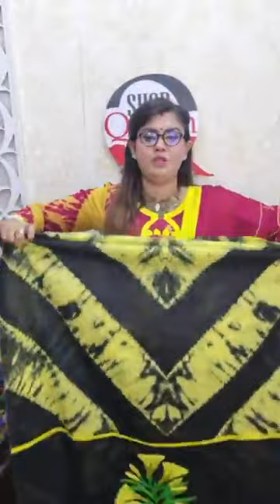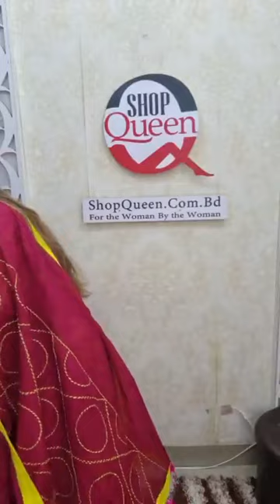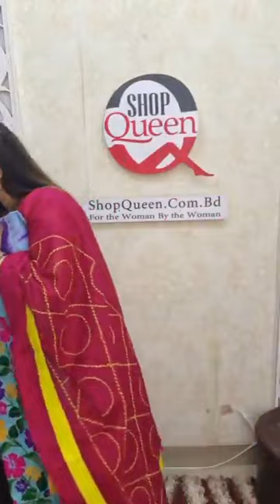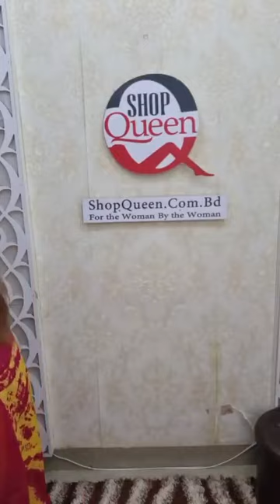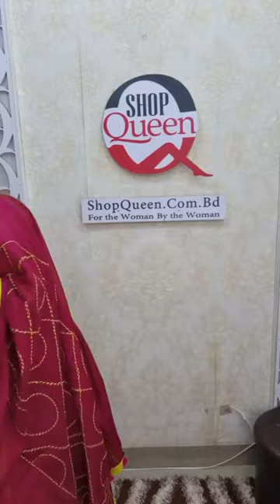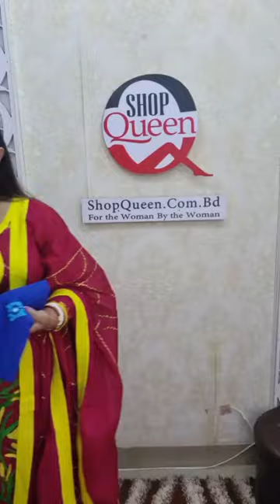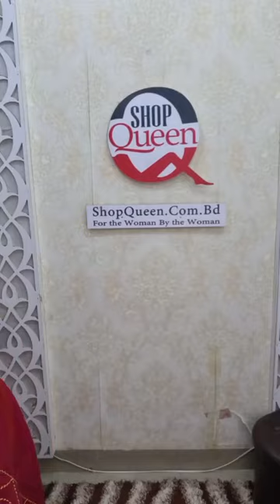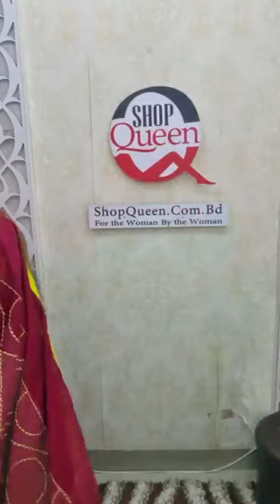আজকের লাইভে থাকছে সব বেক্সি ভয়েল হাতের কাজের থ্রি পিস।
ডিস্কাউন্ট প্রাইজ ২০৫০ টাকা ডিস্কাউন্ট
গুজরাটি বেক্সি ২৪৫০ টাকা ডিস্কাউন্ট
কমেন্ট করে তার স্কিন শর্ট ইনবক্সে দিলে ডিস্কাউন্ট + ডেলিভারি চার্জ ফ্রী। স্কিন শর্ট না দিলে ডিস্কাউন্ট থাকছে না
১টা ড্রেস অর্ডারে ডিস্কাউন্ট + ডেলিভারি চার্জ ফ্রি
২ টা ড্রেস অর্ডারে আরও ৫০ টাকা ডিস্কাউন্ট + ডেলিভারি চার্জ ফ্রী।
৩ টা ড্রেস অর্ডারে আরও ১০০ টাকা ডিস্কাউন্ট + ডেলিভারি চার্জ ফ্রী
whatsApp Number for Order: 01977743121